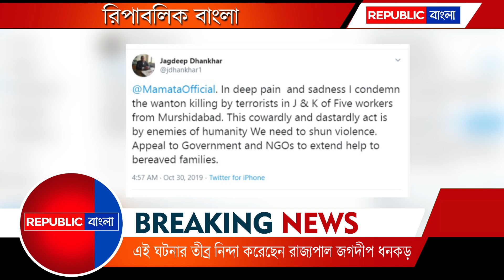কাশ্মীরে ৫ বাঙালি শ্রমিক হত্যায় সরকারের সাহায্য চাইলেন রাজ্যপাল জগদীপ ধনকড়